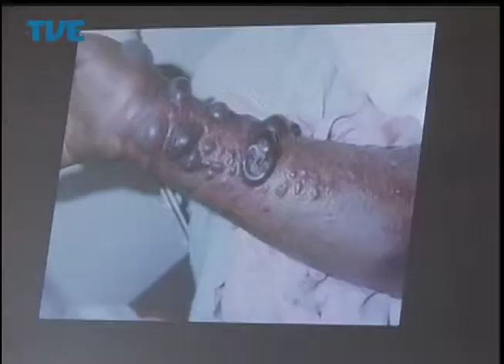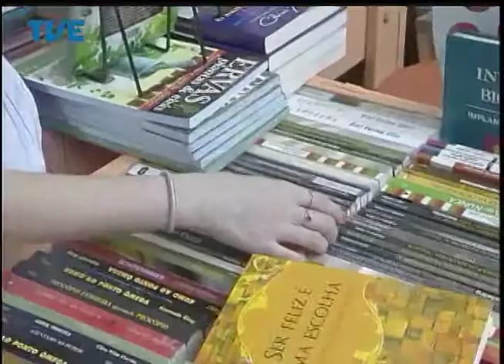Jornal da TVE - Segunda Edição - 15/08/2014 Bloco 1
Autoridades gaúchas mobilizadas para conter eventual propagação do vírus africano no estado. Hospital Conceição de Porto Alegre se prepara para ser referência no atendimento de casos de ebola no Rio Grande do Sul. Aposentados lançam movimento para pressionar o Congresso a votar projetos de interesse da categoria. Na penitenciária feminina de Guaíba, o voleibol promove qualidade de vida das detentas. E turistas de todo o Brasil vem pra Gramado em busca de cinema e do frio.